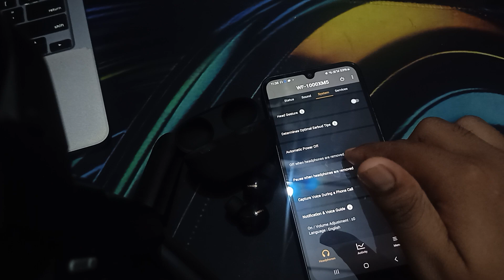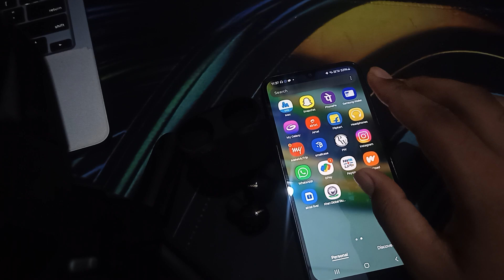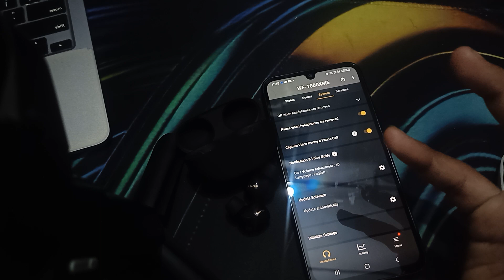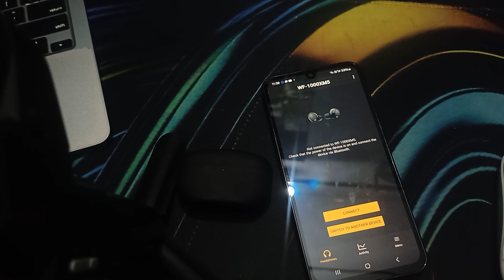How To Fix Sony WF-1000XM5 Earbuds Microphone Not Working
If The Microphone On Your Sony Wf-1000xm5 Earbuds Isn’t Working, Follow These Steps To Troubleshoot And Resolve The Problem.
Timestamps:

0:25 Step 1: Check Microphone Settings In The App
1:38 Step 2: Restart The Earbuds And Device
2:02 Step 3: Ensure Firmware Is Updated
2:32 Step 4: Test Microphone With Different Devices
2:55 Step 5: Factory Reset The Earbuds